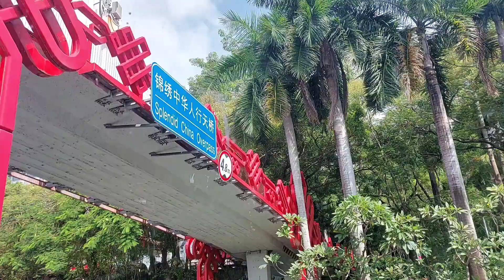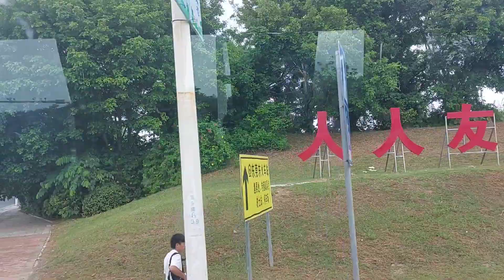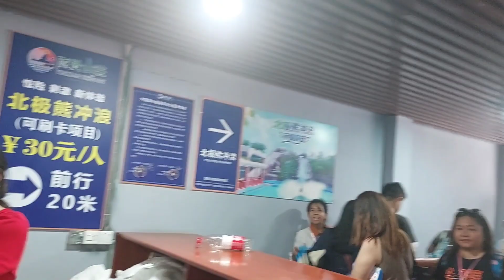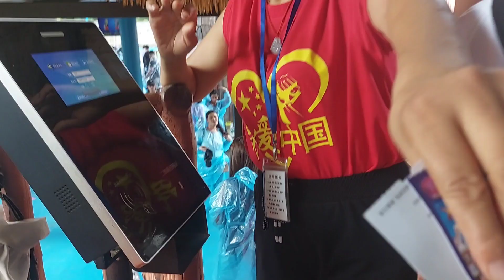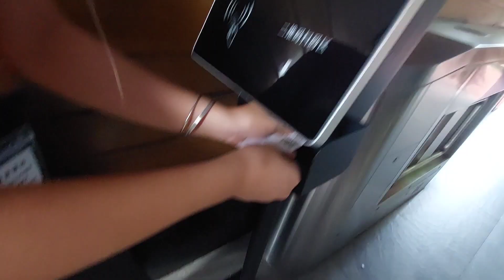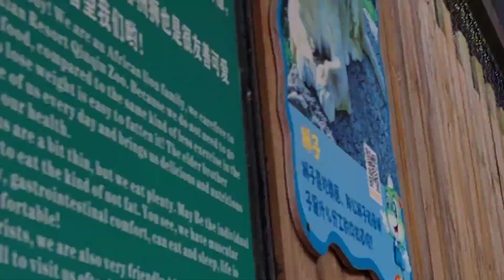ONE DAY TOUR TO CHINA